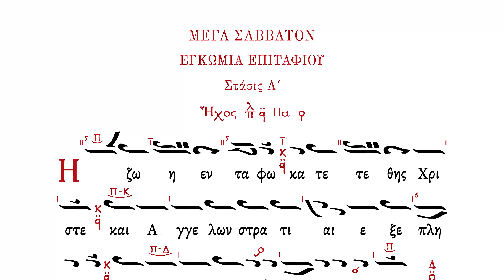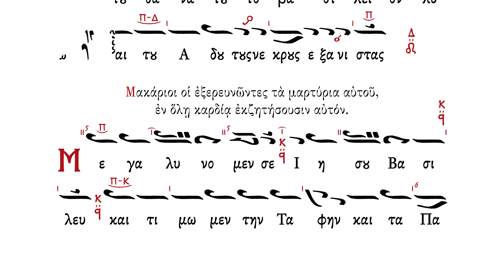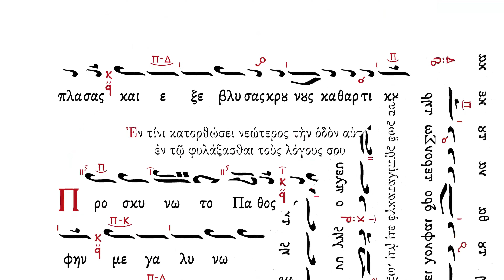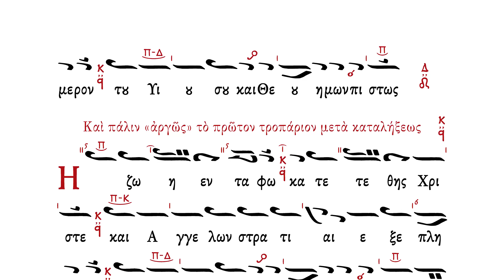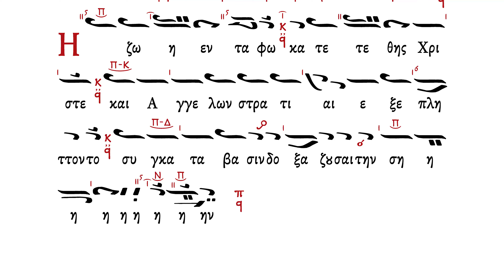Α΄ Στάση Εγκωμίων | Mέγα Σάββατον | Official Music Score Video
Ἦχος πλ. α´.

Ποιητικά Κείμενα:
Ἡ ζωὴ ἐν τάφῳ, κατετέθης Χριστέ, καὶ ἀγγέλων στρατιαὶ ἐξεπλήττοντο, συγκατάβασιν δοξάζουσαι τὴν σήν.

Στίχ.: Εὐλογητὸς εἶ, Κύριε, δίδαξόν με τὰ δικαιώματά σου. Μακάριοι οἱ ἄμωμοι ἐν ὁδῷ, οἱ πορευόμενοι ἐν νόμῳ Κυρίου.

Ἡ ζωὴ πῶς θνήσκεις; πῶς καὶ τάφῳ οἰκεῖς; τοῦ θανάτου τὸ βασίλειον λύεις δέ, καὶ τοῦ ῞ᾼδου τοὺς νεκροὺς ἐξανιστᾷς.

Στίχ.: Μακάριοι οἱ ἐξερευνῶντες τὰ μαρτύρια αὐτοῦ, ἐν ὅλῃ καρδίᾳ ἐκζητήσουσιν αὐτόν.

Μεγαλύνομέν σε, Ἰησοῦ βασιλεῦ, καὶ τιμῶμεν τὴν ταφὴν καὶ τὰ πάθη σου, δι᾿ ὧν ἔσωσας ἡμᾶς ἐκ τῆς φθορᾶς.

Στίχ.: Οὐ γὰρ οἱ ἐργαζόμενοι τὴν ἀνομίαν, ἐν ταῖς ὁδοῖς αὐτοῦ ἐπορεύθησαν.

Ὁ Δεσπότης πάντων, καθορᾶται νεκρός, καὶ ἐν μνήματι καινῷ
κατατίθεται, ὁ κενώσας τὰ μνημεῖα τῶν νεκρῶν.

Στίχ.: Σὺ ἐνετείλω τὰς ἐντολάς σου, τοῦ φυλάξασθαι σφόδρα.

Ὁ ὡραῖος κάλλει, παρὰ πάντας βροτοὺς, ὡς ἀνείδεος νεκρὸς καταφαίνεται, ὁ τὴν φύσιν ὡραΐσας τοῦ παντός.

Στίχ.: ῎Οφελον κατευθυνθείησαν αἱ ὁδοί μου, τοῦ φυλάξασθαι τὰ δικαιώματά σου.

Ἰησοῦ, γλυκύ μοι, καὶ σωτήριον φῶς, τάφῳ πῶς ἐν σκοτεινῷ κατακέκρυψαι; ὢ ἀφάτου καὶ ἀῤῥήτου ἀνοχῆς!

Στίχ.: Τότε οὐ μὴ αἰσχυνθῶ, ἐν τῷ με ἐπιβλέπειν ἐπὶ πάσας τὰς ἐντολάς σου.

Δακρυῤῥόους θρήνους, ἐπὶ σὲ ἡ ἁγνὴ μητρικῶς, ὦ Ἰησοῦ, ἐπιῤῥαίνουσα, ἀνεβόα· Πῶς κηδεύσω σε, Υἱέ;

Στίχ.: ᾿Εξομολογήσομαί σοι ἐν εὐθύτητι καρδίας, ἐν τῷ μεμαθηκέναι με τὰ κρίματα τῆς δικαιοσύνης σου.

Ὑπὸ γῆν ἐκρύβης, ὥσπερ ἥλιος νῦν, καὶ νυκτὶ τῇ τοῦ θανάτου κεκάλυψαι· ἀλλ᾿ ἀνάτειλον φαιδρότερον, Σωτήρ.

Στίχ.: Τὰ δικαιώματά σου φυλάξω· μή με ἐγκαταλίπῃς ἕως σφόδρα.

Τὴν πλευρὰν ἐνύγης, ὁ πλευρὰν εἰληφώς, τοῦ Ἀδάμ, ἐξ ἧς τὴν Εὔαν διέπλασας, καὶ ἐξέβλυσας κρουνοὺς καθαρτικούς.

Στίχ.: ᾿Εν τίνι κατορθώσει νεώτερος τὴν ὁδόν αὐτοῦ; ἐν τῷ φυλάσσεσθαι τοὺς λόγους σου.

Προσκυνῶ τὸ πάθος, ἀνυμνῶ τὴν ταφήν, μεγαλύνω σου τὸ κράτος, φιλάνθρωπε, δι᾿ ὧν λέλυμαι παθῶν φθοροποιῶν.

Στίχ.: Ἐν ὅλῃ καρδίᾳ μου ἐξεζήτησά σε· μὴ ἀπώσῃ με ἀπὸ τῶν ἐντολῶν σου.

Οἴμοι, φῶς τοῦ κόσμου! οἴμοι, φῶς τὸ ἐμόν, Ἰησοῦ μου ποθεινότατε, ἔκραζεν, ἡ Παρθένος θρηνῳδοῦσα γοερῶς.

Στίχ.: ᾿Εν τῇ καρδίᾳ μου ἔκρυψα τὰ λόγιά σου, ὅπως ἂν μὴ ἁμάρτω σοι.

Ὦ Θεὲ καὶ Λόγε, ὦ χαρὰ ἡ ἐμή, πῶς ἐνέγκω σου ταφὴν τὴν τριήμερον; νῦν σπαράττομαι τὰ σπλάγχνα μητρικῶς.

Στίχ.: ᾿Εν τοῖς χείλεσί μου ἐξήγγειλα πάντα τὰ κρίματα τοῦ στόματός σου.

Θέλων ὤφθης Λόγε, ἐν τῷ τάφῳ νεκρός· ἀλλὰ ζῇς καὶ τοὺς βροτούς, ὡς προείρηκας, ἀναστάσει σου Σωτήρ μου ἐγερεῖς.

Δόξα Πατρὶ καὶ Υἱῷ καὶ ῾Αγίῳ Πνεύματι.

Τριαδικόν

Ἀνυμνοῦμεν Λόγε, σὲ τὸν πάντων Θεόν, σὺν Πατρὶ καὶ τῷ Ἁγίῳ σου Πνεύματι, καὶ δοξάζομεν τὴν θείαν σου ταφήν.

Καὶ νῦν καὶ ἀεὶ καὶ εἰς τοὺς αἰῶνας τῶν αἰώνων. Ἀμήν.

Θεοτοκίον

Μακαρίζομέν σε, Θεοτόκε ἁγνή, καὶ τιμῶμεν τὴν ταφὴν τὴν τριήμερον, τοῦ Υἱοῦ σου καὶ Θεοῦ ἡμῶν πιστῶς.

Καὶ πάλιν τὸ πρῶτον τροπάριον.

Συναπτὴ μικρὰ καὶ ἐκφώνησις.

Credits:
Παραγωγή, ἐπιμέλεια ἔκδοσης: Ἱερὰ Μεγίστη Μονὴ Βατοπαιδίου
Μουσικὰ σχόλια: Κωνσταντῖνος Ἀγγελίδης
Ἀντιγραφὴ μουσικῶν κειμένων
καὶ ἐπεξεργασία: Κωνσταντῖνος Κιόχος
Ἐπεξεργασία ἤχου: Κωνσταντῖνος Ἀγγελίδης, Γεώργιος Κωνσταντίνου,
Κωνσταντῖνος
Λανάρας
Φωτογραφίες: Πατέρες Ἱ.Μ.Μ. Βατοπαιδίου
Μετάφραση στὴν ἀγγλική: Geoffrey Cox - John Solman
Ἡ ἠχογράφηση πραγματοποιήθηκε στὴν Ἱερὰ Μεγίστη Μονὴ Βατοπαιδίου
στὶς 13-17 Ἰουλίου 1999 π. ἡμ. (26-30 Ἰουλίου ν. ἡμ.) ἀπὸ τὸν Νίκο Διονυσόπουλο.
Ὅλες οἱ πληροφορίες ποὺ ἀναγράφονται στὸ παρὸν εἶναι προϊὸν ἰδιοκτησίας.
Μὲ τὴν ἐπιφύλαξη κάθε νόμιμου δικαιώματος.